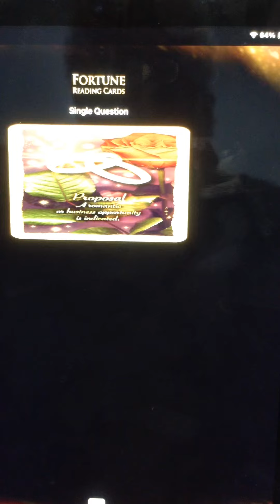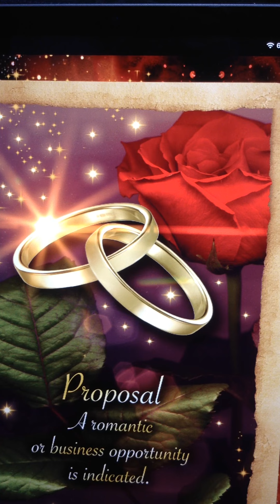Taurus ♉️ business or relationship both good Fortune Card@lilla’s unique shares#taurus